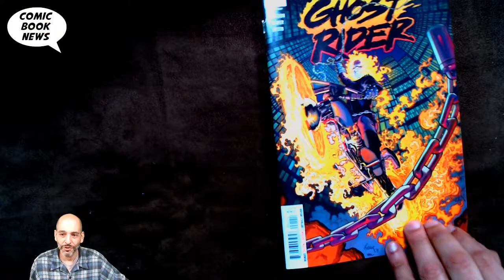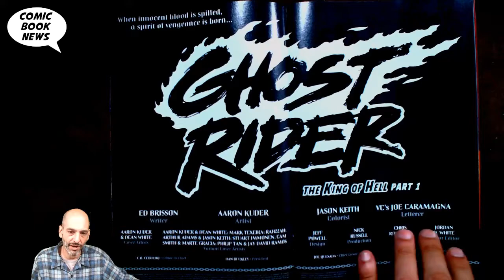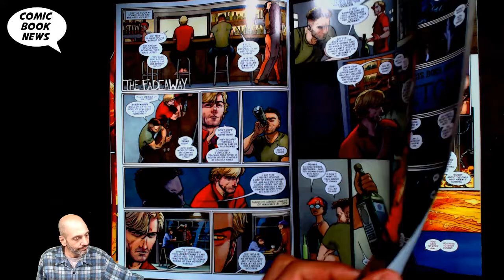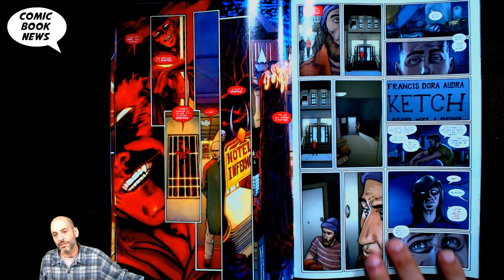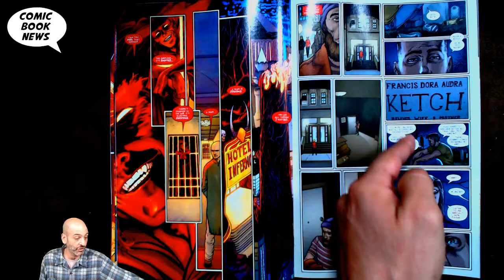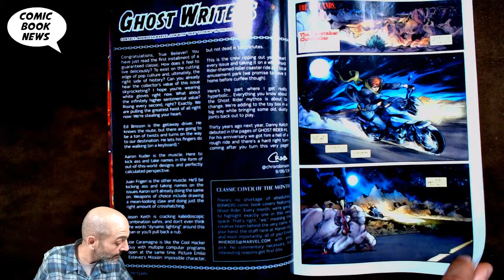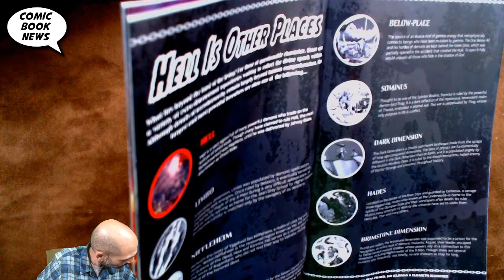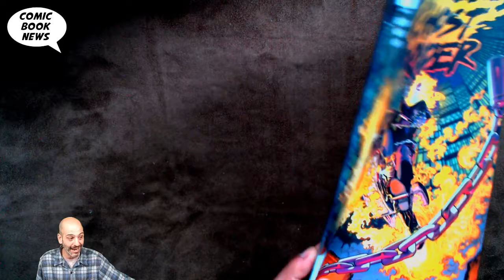Ghost Rider #1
(W) Ed Brisson (A/CA) Aaron Kuder
ALL HELLS BREAK LOOSE!
The Brothers Ghost Rider are back! Johnny Blaze ain't just the king of Hell-he's the warden too. He's the first line of defense between the demonic hordes trying to escape the joint and the lords of other hells making a play for his throne and all the power that comes with it - including a certain evil queen from his past! Meanwhile, Danny Ketch never wanted to be a Ghost Rider. Now that his brother's in charge downstairs, Ketch must take on the duty of Earth's Spirit of Vengeance full-time-no matter how much he'd rather be doing anything else... Superstar creative team ED BRISSON (EXTERMINATION) and AARON KUDER (GUARDIANS OF THE GALAXY) redefine the Marvel Universe's supernatural underbelly for a brutal new era! PLUS: the first installment of the Caretaker Chronicles! Forget everything you thought you knew!
Rated T+
In Shops: Oct 02, 2019
SRP: $4.99